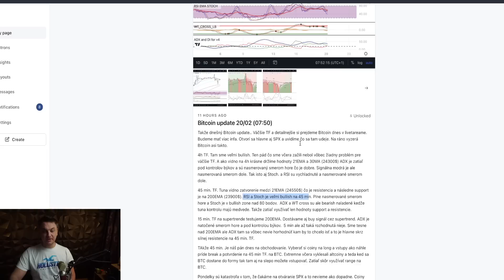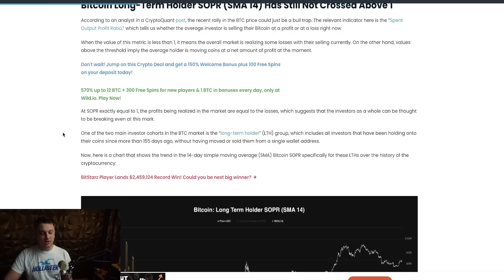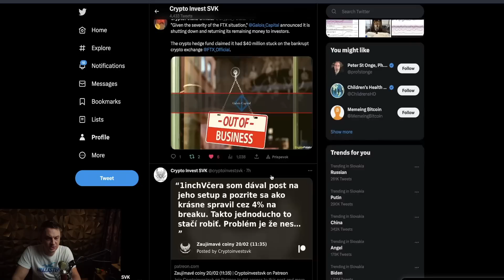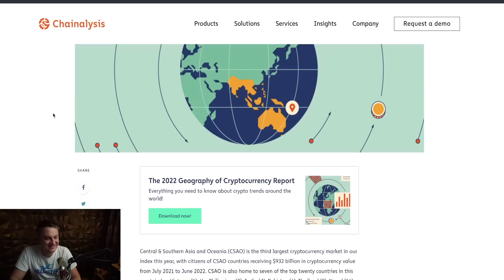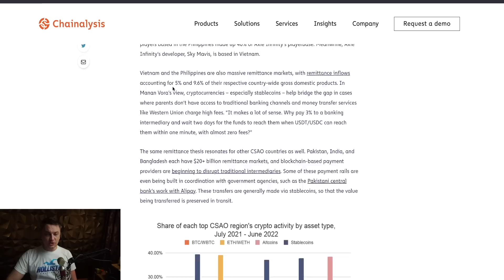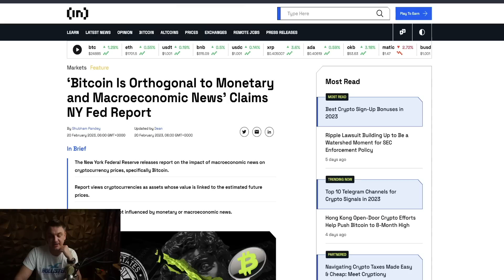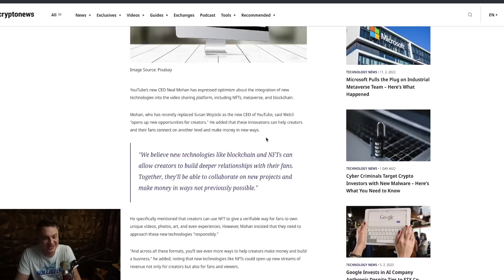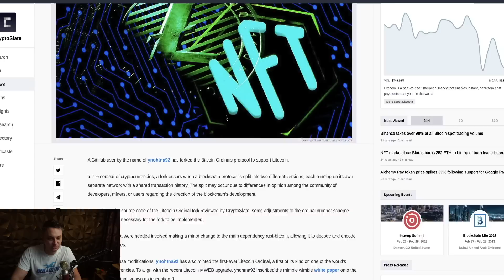Bull run odštartuje Ázia ?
ETH a ERC20 tokeny:
0x87eDABBc98E3D5AF9383185a309a3aE71F059613

Solana
6RndD1yF53bwa6HSCiXjcUzL5KypdgiUofoq4vFENJ4r

Cardano adresa
addr1qyrtaddf4llntcx9hteyagapn4xn44vdux4qnsqf408cywsxh666ntllxhsvtwhjf636r82d8t2cmcd2p8qqn270sgaqlyaswc

XRP adresa
rJg9N9bxULHxcx7B87KvGt9tHFxtmnpj2w